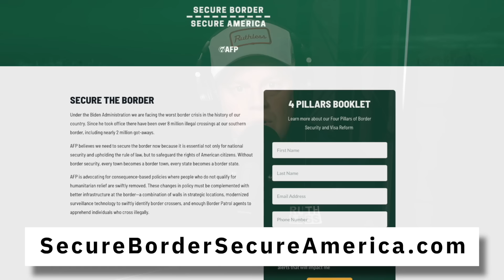Ben Shapiro Gets Ruthless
Today, Ben Shapiro joins the progrum. Ben shares his thoughts on staying out of D.C. and his lack of enthusiasm for the town, comparing it to Joe Biden's electoral base. It's a low bar, and Ben doesn't hold back.
The fellas dive into the Wall Street Journal's headline about Biden, discussing how it feels like breaking news despite being common knowledge—the media's portrayal of Biden and the absurdity of studies that state the obvious come under fire. Ben and the crew joke about the president's condition, drawing a sharp contrast between public perception and media reports.
The conversation takes a serious turn as the hosts discuss the cognitive decline of Biden and the media's efforts to shield him. Ben highlights how the media has run interference for Biden, citing examples from various news outlets. The team dissects Biden's recent interviews and public appearances, showcasing moments of confusion and missteps that raise questions about his fitness for office.
Ben shares his views on the critiques of Biden from both sides of the aisle, emphasizing the bipartisan agreement on his shortcomings. The discussion shifts to Hunter Biden's controversial texts and the portrayal of Jill Biden.
The fellas delve into the Wall Street Journal's revelations about the White House's monitoring of interviews and the influence on Democrat members of Congress. The team discusses the parallels between Biden's staff and attending nurses at a care facility, painting a vivid picture of the administration's handling of the president.
The foreign policy blunders under Biden come under scrutiny, with the fellas expressing astonishment at the drastic shifts and ongoing crises. He contrasts Biden's approach with Trump's, praising the unpredictability and fear Trump instilled in global politics. The conversation touches on the implications of Biden's policies on international relations, especially concerning China and Taiwan.

00:00 - Intro
02:57 - Ben Shapiro Joins The Progrum
04:03 - Behind Closed Doors, Biden Shows Signs Of Slipping
17:40 - Biden Signs Border Executive Order
31:32 - Variety
48:35 - Emily Seidel Joins The Progrum

Visit ElectronicPaymentsCoalition.org and tell your Senators to oppose the Durbin-Marshall credit card bill.